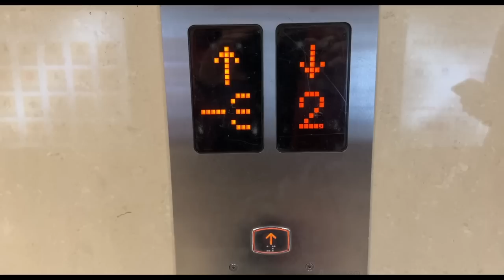Had a BIG FIGHT with an OLD MAN